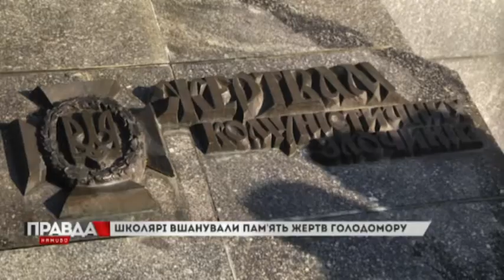У нашій студії говорили про Голодомор.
Історик Віталій Ляска: "Український народ в тому часі зазнав непоправних втрат. І зрозуміло, що такі випадки життя, ми повинні ілюструвати". У нашій студії говорили про Голодомор.